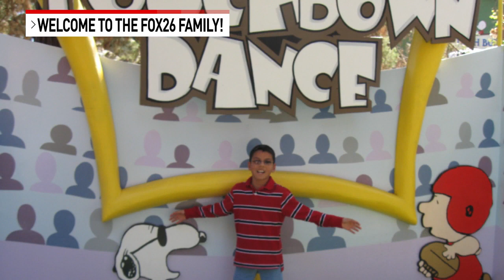FOX26 Sports Reporter Gabe Camarillo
Fresno native Gabe Camarillo has joined the FOX26 family. Gabe will cover local sports and anchor the weekend sports desk on the FOX26 News at 10. Welcome to the team, Gabe!